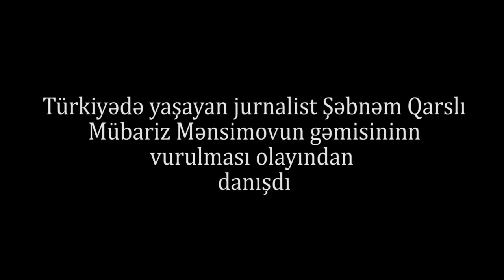"Rəsulzadə gəmisi həmişə başı bəlalı olub, gərək bəzilərinə baş qoşmayasan"